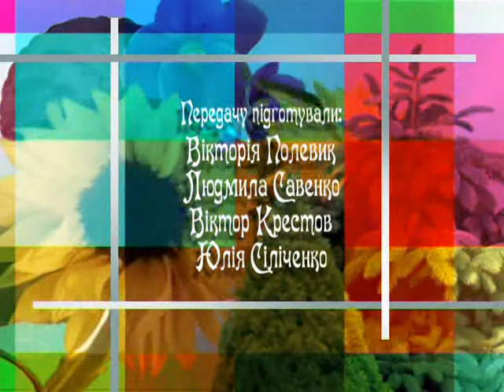Лілія | Ботанічний сад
Ця квітка ще з давніх часів символізує невинність та красу. Вона користується популярністю у флористиці для створення квіткових шедеврів. Назва її - лілія.